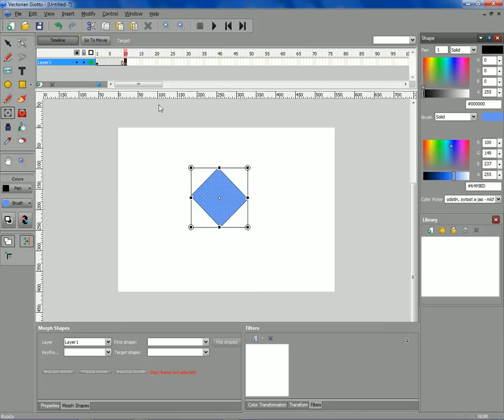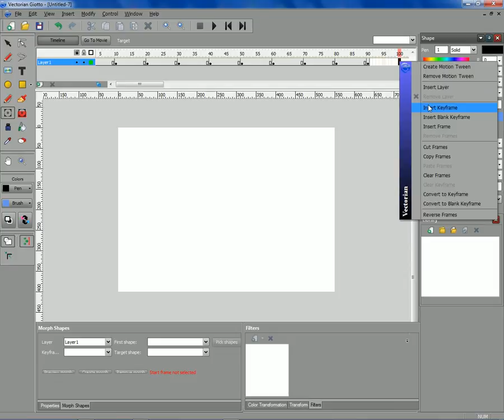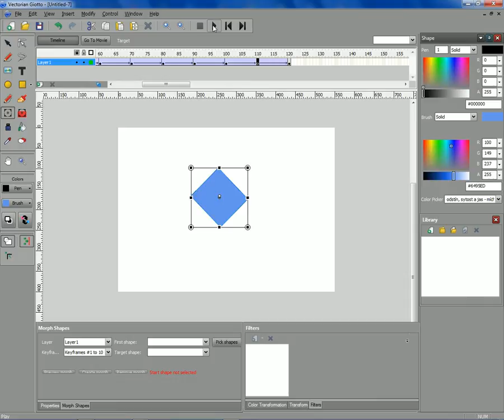Vectorian Giotto 3.0 - 10.part - rotate object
Rotate object.